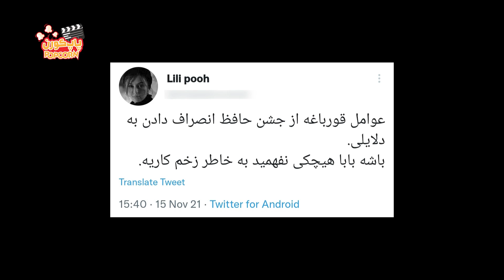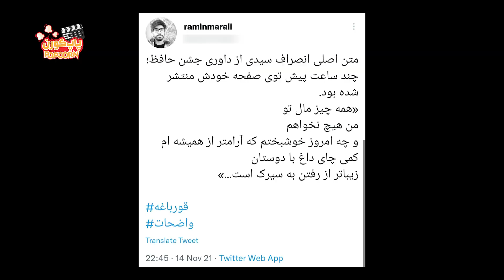Hooman Seyedi | " هومن سیدی از " یک تکه نان " تا " قورباغه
هومن سیدی پس از پایان دبیرستان و دریافت دیپلم گرافیک کار خود را با حضور در کلاس‌های انجمن سینمای جوان رشت و ساخت چند فیلم کوتاه آغاز کرد. سپس به تهران آمد و در کلاس‌های بازیگری کارنامه به مدیریت پرویز پرستویی شرکت کرد. او فرزند دوم خانواده است و ۲ برادر (حامد و هامون) و یک خواهر (هیلدا) دارد. مادرش بازنشسته نیروی دریایی و پدرش کارمند بازنشستهٔ بانک کشاورزی است. سیدی در سال ۱۳۸۵ با آزاده صمدی ازدواج کرد و در سال ۱۳۹۲ از او جدا شد

به بهانه تولد هومن سیدی به تماشای فعالیت های او در چند سال اخیر مینشینیم